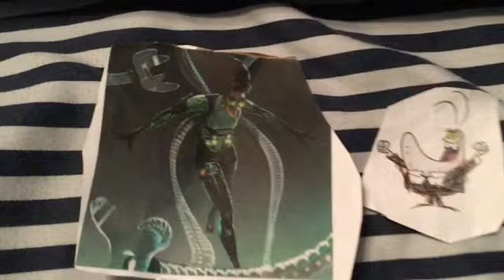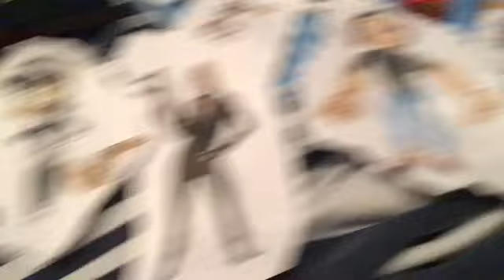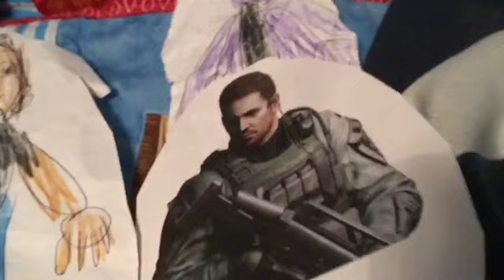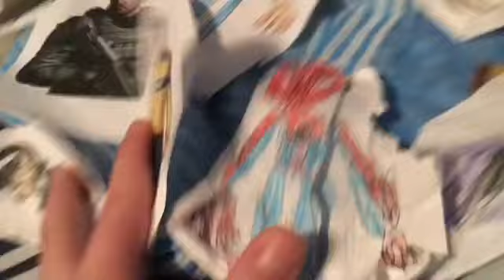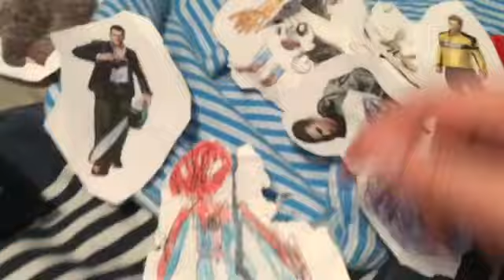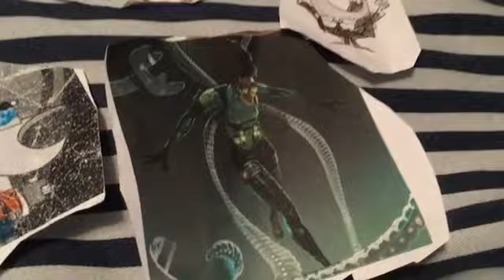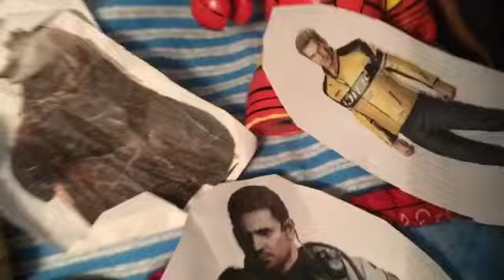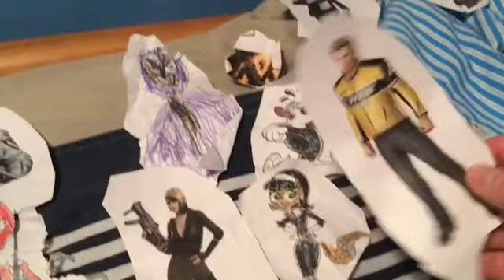Spiderman Junior Primeval: Hybrids season 4 episode 6